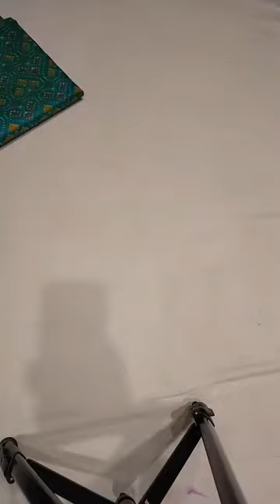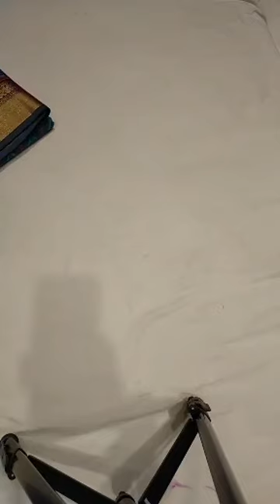বাজেট ফ্রেন্ডলি পটেলা ইক্কাত শাড়ী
বাজেট ফ্রেন্ডলি পটেলা ইক্কাত শাড়ী সাথে ব্লাউজ পিছ।
 খুচরা একদামঃ ৩২৫০ টাকা
অর্ডারের জন্যঃ ০১৭৮৫৭৯৬৬৬৭
** আমরা পাইকারি বিক্রেতা **